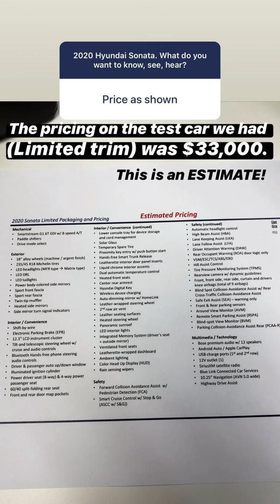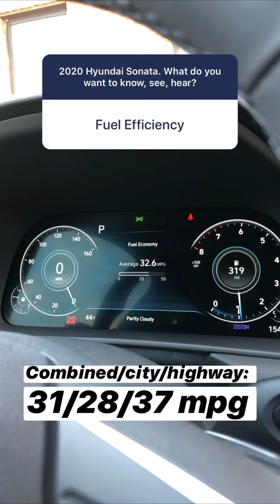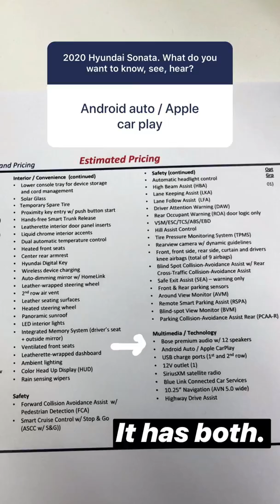2020 Hyundai Sonata Instagram Q&A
Part of our weekly Instagram Q&A sessions.
We answer your questions on the 2020 Hyundai Sonata.